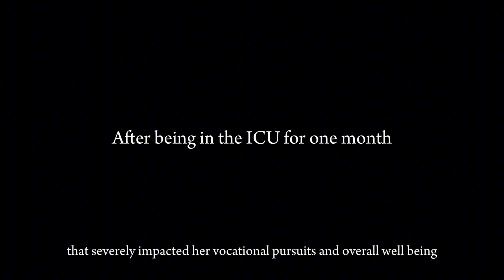Head Injury Awareness | Role of Occupational Therapy in Recovery | SRFOT | March 20, 2025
In observance of World Head Injury Awareness Day on March 20, 2025, the Sri Ramachandra Faculty of Occupational Therapy (SRFOT) has developed an insightful awareness video to educate the public on the consequences of head injuries and the crucial role of Occupational Therapy in rehabilitation and recovery.